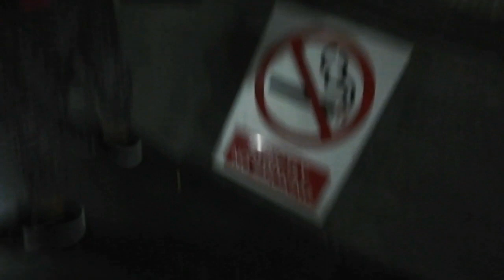LOCKDOWN IN MALAYSIA | WORK FROM HOME OFW 🇲🇾😷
Kinda ironic that my first "work from home" experience is not in my own homeland but here in KL.

Still praying and hoping that this pandemic will soon end!